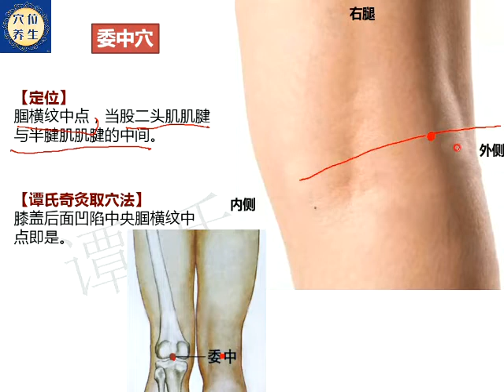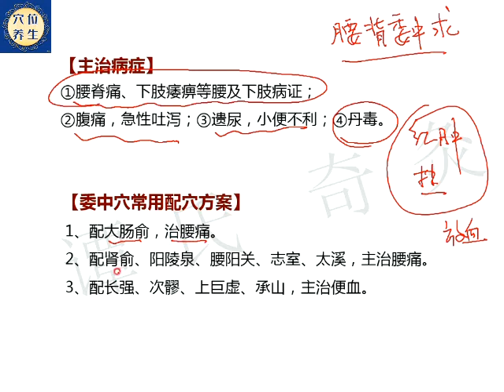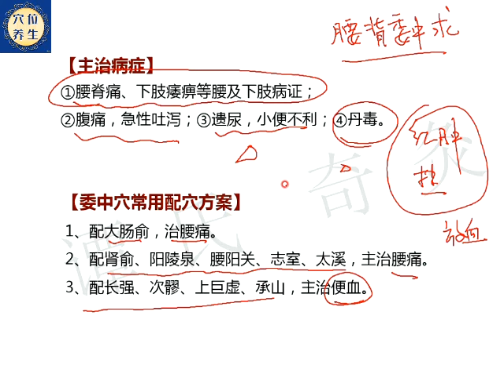足太阳膀胱经——委中穴